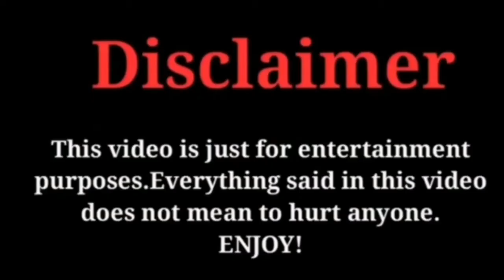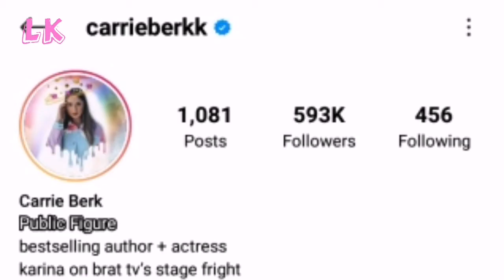Carrie Berk Lifestyle 2021 | Biography | Facts | Hobbies | Networth | Height & Weight